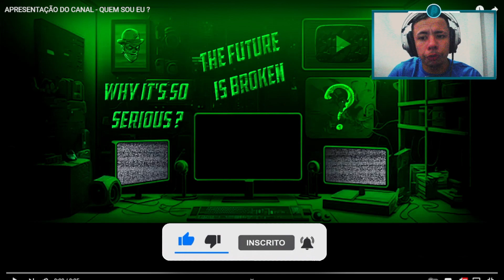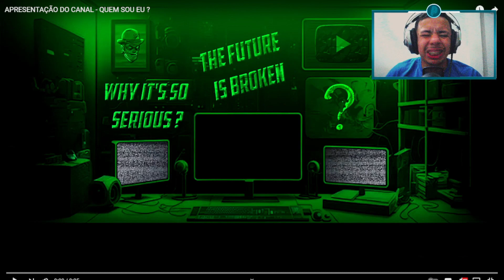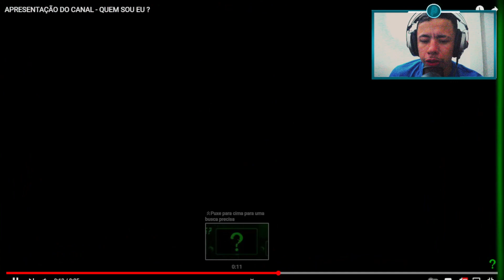REAGINDO AO VÍDEO DO CANAL @DesativadoWP "APRESENTAÇÃO DO CANAL, QUEM SOU ?"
Vídeo diferente hoje rapaziada, iniciando talvez uma série aqui no canal ? Reagindo ao Trailer de um canal misterioso que simplesmente fez vídeos sendo direcionados diretamente para mim. Um canal chamado @DesativadoWP , chamou a atenção minha e do @FGBRPLAY, recebo esse vídeo onde basicamente temos que descobrir essa charada uma revelação de um novo conteúdo ?

• Ajude-nós á deixar, nosso legado! E faça parte dessa Família! agradeço muito! por acreditar no meu trabalho e fazer continuar nossos vídeos aqui nessa plataforma.

➡ O'que é Wrestling:
 Luta profissional é uma forma de luta, contendo uma mescla entre as artes cénicas e o Catch wrestling. É reconhecido mundialmente como Entretenimento Esportivo, já que grande parte dos combates (também conhecida por matches) não envolvem competição real, com resultado pré-determinado pela equipe criativa de uma promoção, contendo movimentos coreográficos e ensaiados.

➤ GRUPO OFICIAL DO CANAL NO TELEGRA ENTRE!